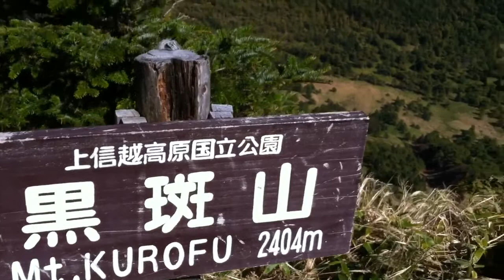浅間山を眺めに黒斑山へ☆ 2011.10.4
浅間山を近くで眺めたくて黒斑山へ行って来ました！！
今度は浅間山を登りたいです( ´ ▽ ` )ﾉ